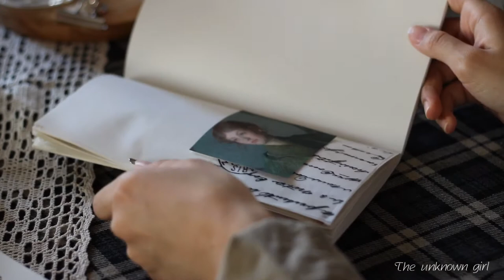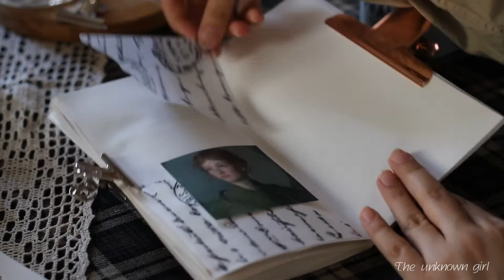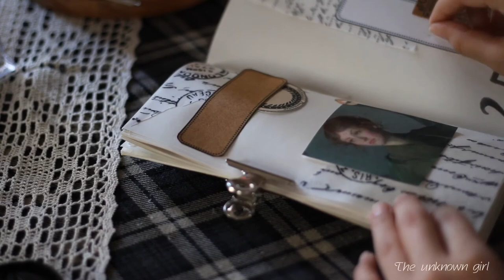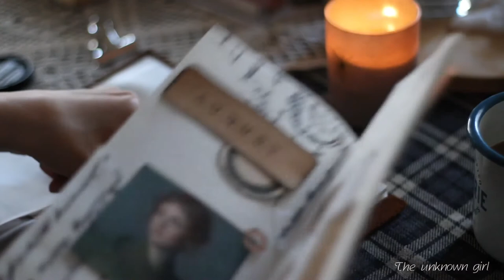#35 Journal with me #13: Regular Travelers notebook | soft music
hello my friends I hope everybody are healthy and safe , I present this video to help you relax and peace, with my love ; The unknown girl🌱